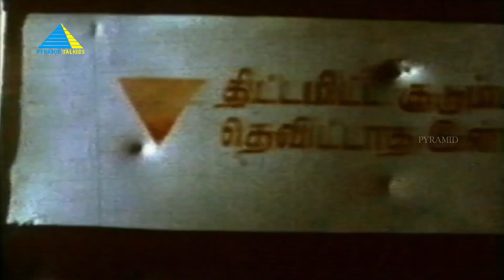என்னால எதுவும் செய்ய முடியாது..! | Oomai Vizhigal Movie Compilation | Vijayakanth| Arun Pandian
P R K, who is on a killing spree, is aided by a local politician and a nefarious doctor. However, a policeman and a committed journalist join hands to nab him.

Directed by R. Aravindraj
Written by Aabavanan
Produced by Aabavanan
Starring Vijayakanth, Arun Pandian, Chandrasekhar
Cinematography A. Ramesh Kumar
Edited by G. Jayachandran